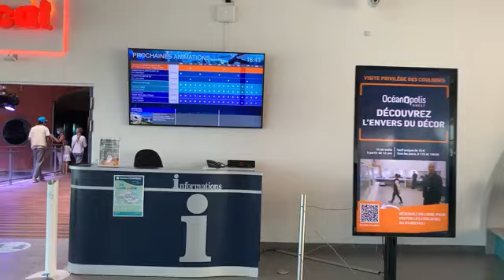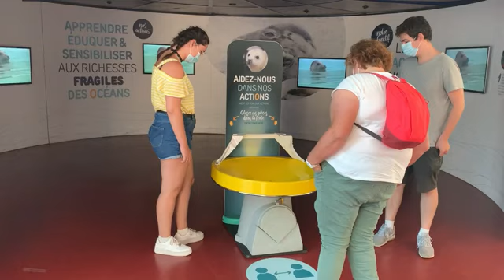Finistère Bretagne (ব্রেস্ট শহরটি প্যারিস থেকে প্রায় ৬৫০কিলোমিটার দূরে অবস্থিত)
ব্রেস্ট শহরটি প্যারিস থেকে প্রায় ৬৫০ কিলোমিটার দূরে অবস্থিত.ট্রেনে আস্তে ৪.৩০ মিনিট সময় লাগে..এই শহরে প্রায় 10টি beaches রয়েছে,এখন এই শহরে মোটামুটি ভালো বাংলাদেশিদের বসবাস.এই শহরে আমি খুব সহজেই পরিবার নিয়ে বসবাস করতে পারবেন.